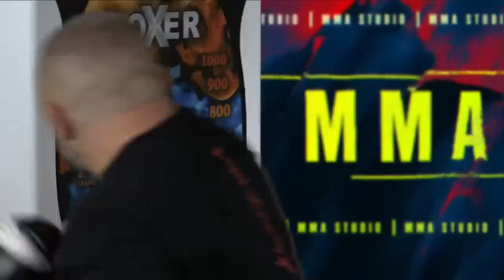MMA STUDIO #14 - JAN BŁACHOWICZ I ŁUKASZ "JURAS" JURKOWSKI